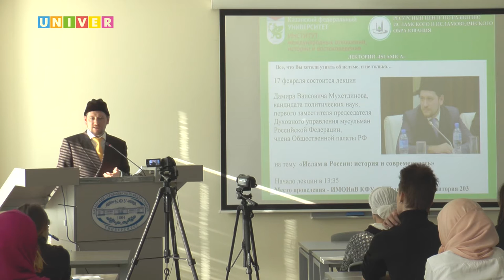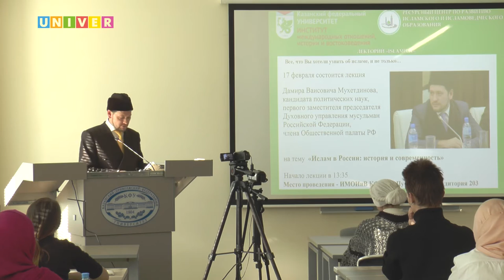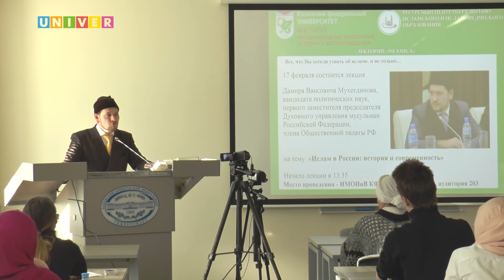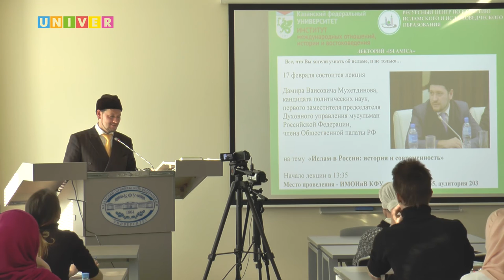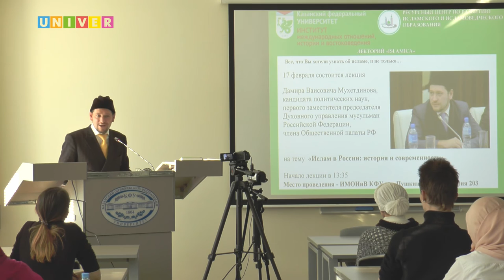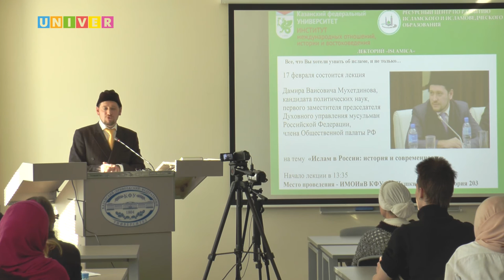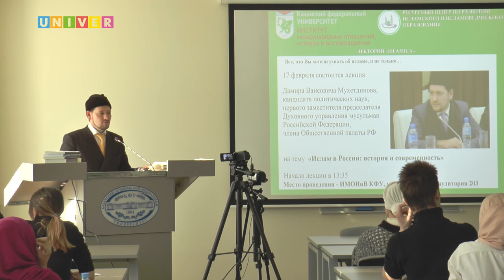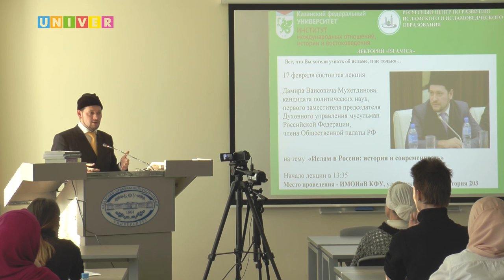Ислам в России: история и современность. Лекция Дамира Мухетдинова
17 февраля 2017 года в Ресурсном центре по развитию исламского и исламоведческого образования ИМОИиВ КФУ  состоялась лекция Дамира Мухетдинова, кандидата политических наук, первого заместителя председателя Духовного управления мусульман Российской Федерации, члена Общественной палаты РФ